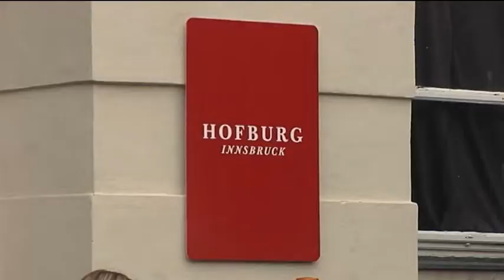Macroregione alpina: Durnwalder e i governatori lanciano la strategia comune